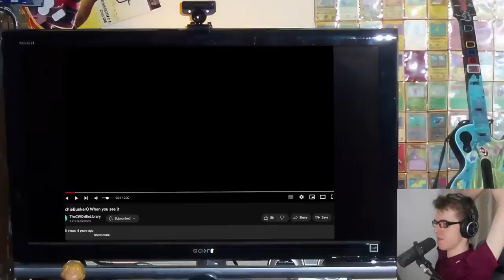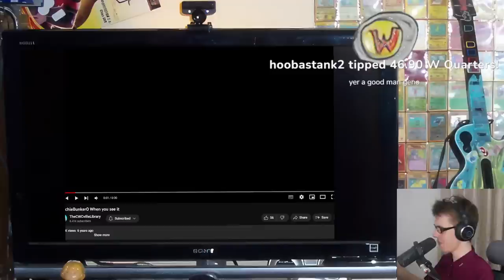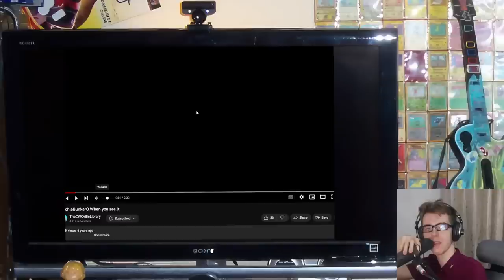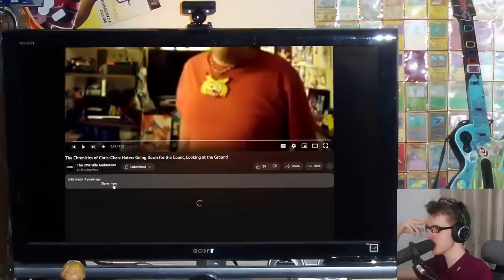Live From China!🔴Chill CWC Stream 24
Casual talking about Chris Chan, the channel, me, and somethings else.